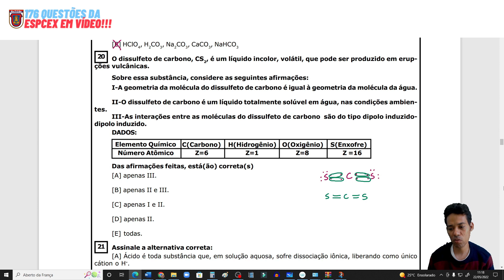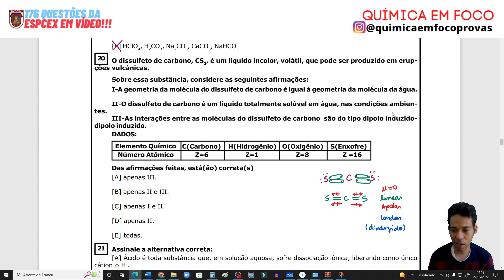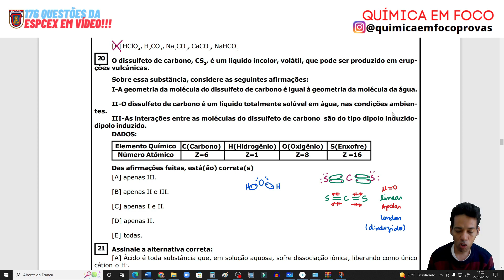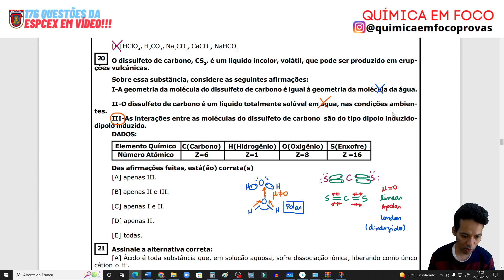QUÍMICA- EsPCEx 2009- QUESTÃO 20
Bem-vindo(a) ao canal dedicado a estudantes que desejam se preparar para a EsPCEx.
Aqui você encontrará uma série de vídeos informativos, motivacionais e estratégicos para ajudá-lo(a) a conquistar um bom desempenho nessa importante etapa de sua jornada educacional. Nossos vídeos abrangem uma ampla gama de tópicos relevantes para a EsPCEx, desde dicas de estudo eficazes até a revisão de conteúdos específicos das disciplinas cobradas na prova.

Não importa o seu nível de conhecimento ou em qual fase dos estudos você está, meu objetivo é fornecer um ambiente acolhedor e enriquecedor para impulsionar o seu aprendizado. Acreditamos que, com dedicação, disciplina e as estratégias corretas, você tem todo o potencial para alcançar excelentes resultados na EsPCEx e, consequentemente, abrir portas para um futuro acadêmico brilhante.

- Como resolver questões de Química da EsPCEx?
- Como aprender química de maneira fácil e rápida?
- Como aprender a gostar de química?